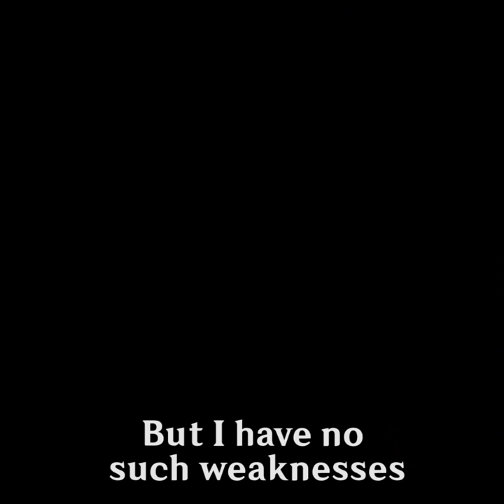Non C1 Hu Tao user vs C1 Hu Tao user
Non C1 Hu Tao user vs C1 Hu Tao user be like...

Music used in this video:
Genshin Impact OST - Slime Paradise
Honkai Impact 3rd OST - Lighting